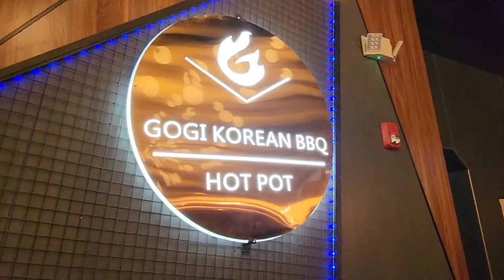GOGI korean Barbecue & HOT POT 🔥 🥵 😋 ♥️ Best Korean Restaurant in 👌 Elk Grove